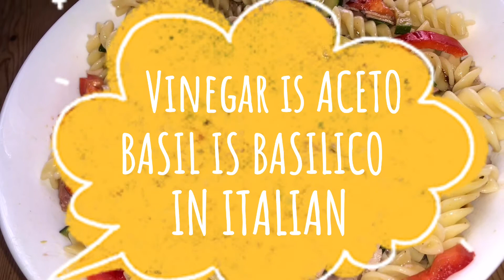HOW TO COOK PASTA ALLA BALSAMICO VINEGAR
this video is about how to cook fusilli pasta with fresh basil leaves balsamico vinegar prosciutto cotto red bell pepper and zucchine. easy and economical and healthy.